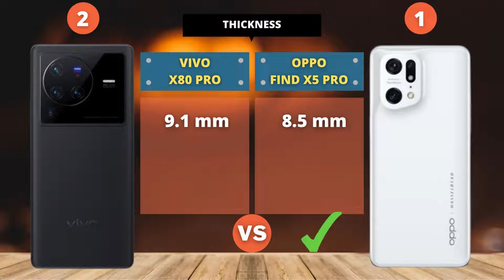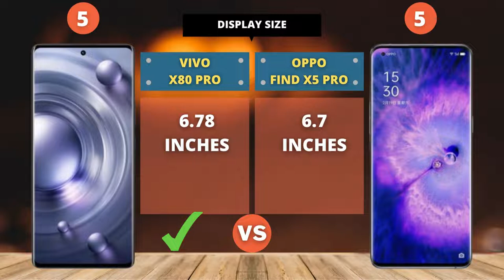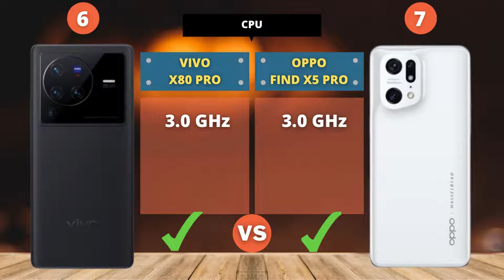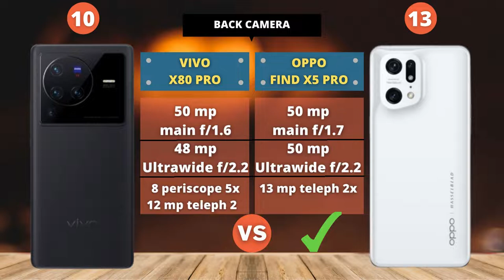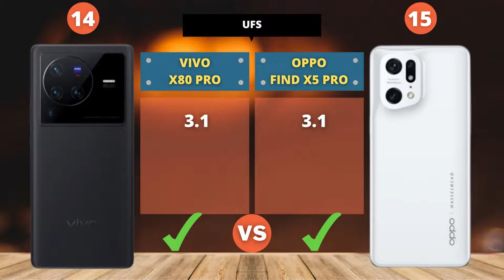Vivo X80 Pro 5G vs Oppo Find X5 Pro 5G | COMPARE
Full comparison of Vivo X80 Pro 5G vs Oppo Find X5 Pro 5G
including:
body, height, width, thickness, weight, display type, display refresh rate, ppi density, sreen resolution, display size, aspect ratio, water resistant, screen protection, hardware, processor (CPU), chipset, gaming (GPU), operating system, battery, fast charging, camera, back camera, video recording, selfie photos, selfie videos, storage, memory card, ufs, ram, internal storage, usb port, headphone jack, radio, nfc, fingerprint, bluetooth, and price estimates.

Vivo X80 Pro video test,
Vivo X80 Pro water test,
Vivo X80 Pro battery test,
Vivo X80 Pro speed test,
Vivo X80 Pro performance,